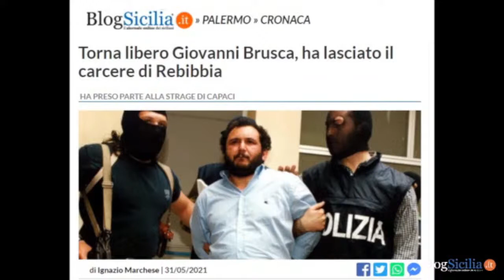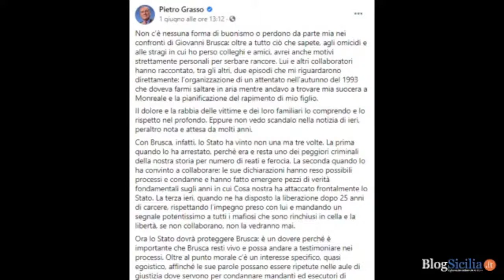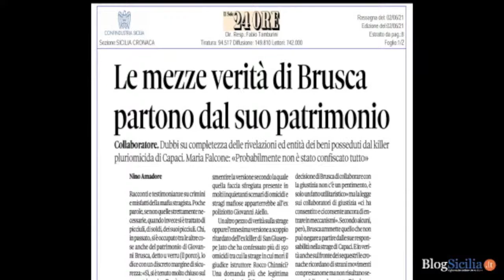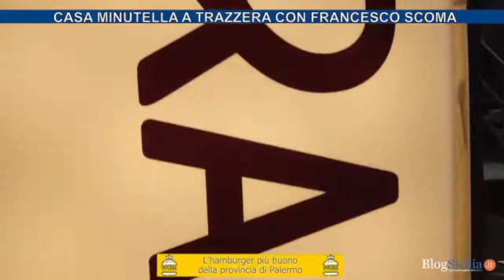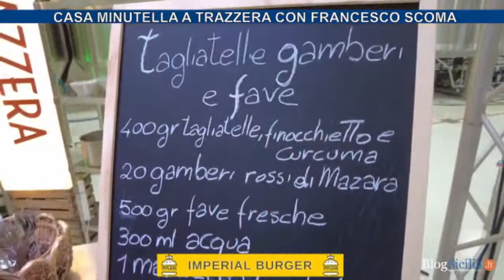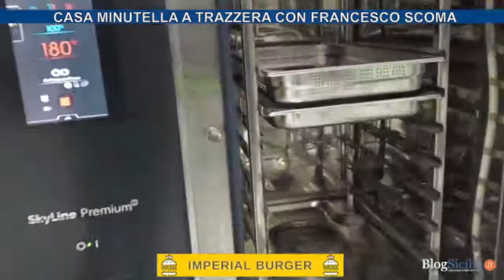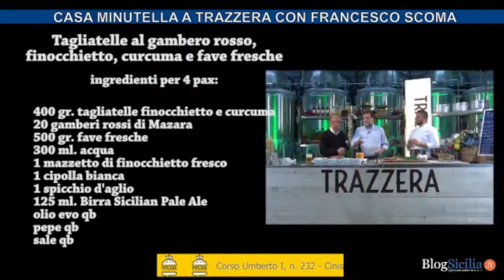Casa Minutella puntata 66